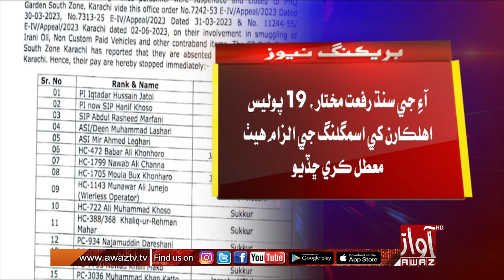IG Sindh Rafat Mukhtar suspended 19 policemen on charges of smuggling